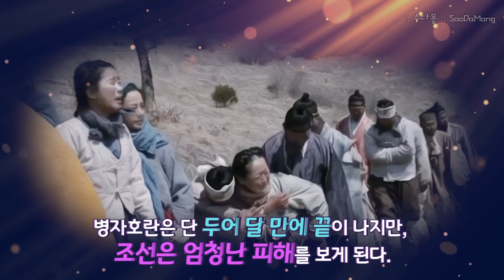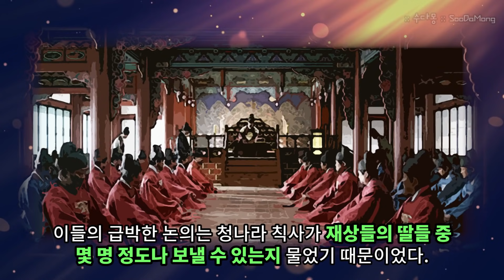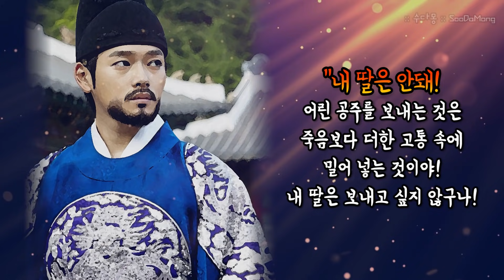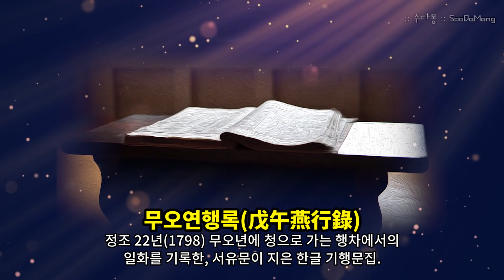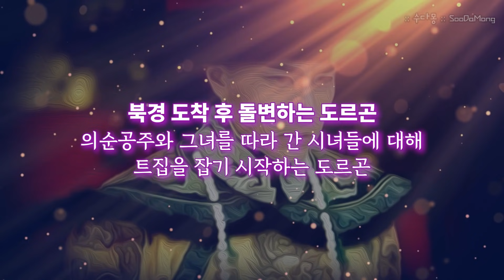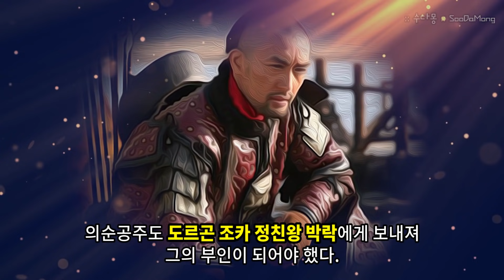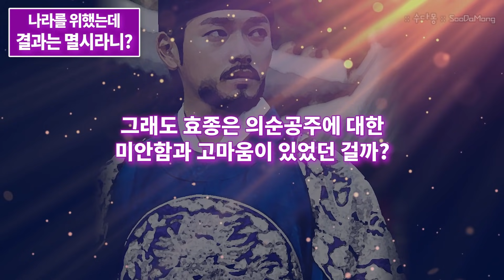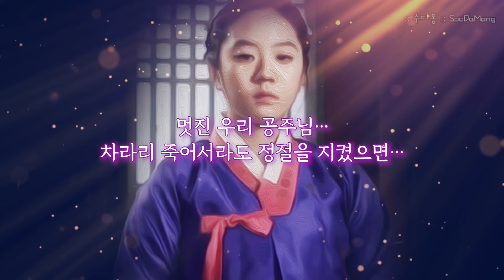의순공주, 청으로 시집가야 했던 비극적인 그녀의 운명 (역사, 국사, 한국사, 조선시대역사, 조선왕조실록)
삼전도의 굴욕. 병자호란.
청나라에게 두 달 여만에 완전 박살이나버린 조선...
그리고 한국사를 통틀어 가장 치욕적인 일화중에 하나인
인조의 삼전도의 굴욕이 있던 시기,
왕족의 굴욕이야 자존심의 문제였지만
백성들의 상황은 풍전등화!
나라의 운명은 물론 많은 사람들의
목숨이 걸려 있던 일이었기에
어서 빨리 청나라와 화친이든 뭐든 맺고
전쟁을 마무리 지어야 했던 시기였조.

그 때 승전국 청나라는 조선에게 많은 무리한 요구를 하게 됩니다.

그 중에 하나가 조선의 대신들과 왕족,
그리고 청나라의 대신들과 왕족이
서로 결혼으로 화친을 하는 것이었는데요.

그렇기에 조선의 공주가 청나라로 시집을 가야만 했습니다.

하지만 우리의 효종은 못난 아버지 인조 덕분에
청나라 볼모생활이 얼마나 힘든지 알았기에
자신의 공주들을 절대로 보내고 싶지 않아 했습니다.

그걸 지켜보던 그림군 이개윤은
나라를 위한다는 마음으로 큰 결심을 하고
자색이 아름다운 혼기 꽉 찬 본인의 딸
이애숙을 청나라로 보내려 합니다.

아버지와 같은 마음으로 눈물을 머금고
청나라의 도르곤에게 시집을 가는 이애숙.

하지만 16살 어린나이의 아가씨에게는
이보다 더 힘든 인생이 기다리고 있었으니...

어찌저찌 우여곡절 끝에 환향녀가 되어
다시 조선으로 돌아온
조선과 청나라의 화친을 위해 힘썼던 의순공주는
어느사이엔가 오랑캐에게 몸이 더렵혀진
더러운 화냥X이 되어 있었습니다.

의로운 일을 위해 순종한다는 뜻으로
기개높은 이름을 효종에게서 봉작받은 이애숙.

그녀와 그녀의 아버지를
왜 조선의 많은 사람들과
특히 대신들은 없는 사실도 지어내면서까지
명예에 흠집을 내려고 했을까요?

눈물 없이는 볼 수 없는 비극적인 공주
의순공주 이야기와
환향녀가 왜 욕설이 되었는지
그들의 자식들이 왜 호로XX가 되었는지

그 이야기 지금 나누어 보아요~

※사용음원

[유료사이트 모션엘리먼트 음원]
MotionElements_in-dreams

[유튜브_눈솔]
Track: Again
Composer: 눈솔

[유료사이트 뮤팟 음원]
뮤팟_Dungeons and Dragons